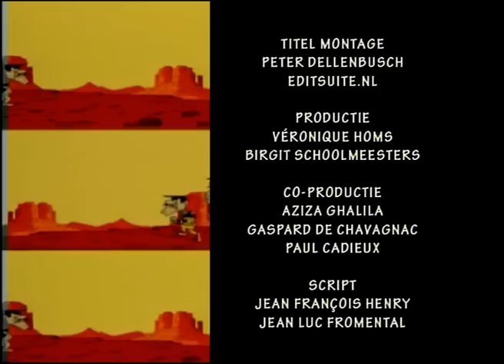LUCKY LUKE DUTCH - EP29 - Lola Montes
Lucky Luke hoort een vrouw gillen, als hij erop af gaat ontdekt hij een mooie brunette, Lola Montès, die schrikt van een hagedis! Lola is naar het Westen gekomen om hier bezit te nemen van een goudmijn...